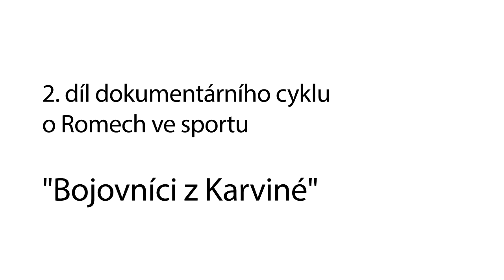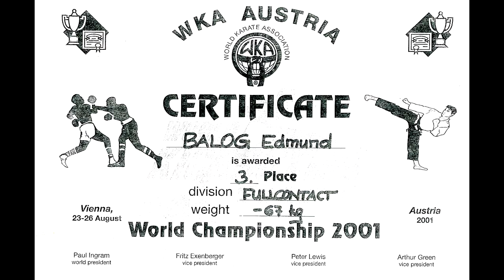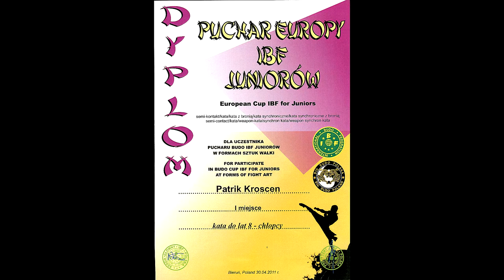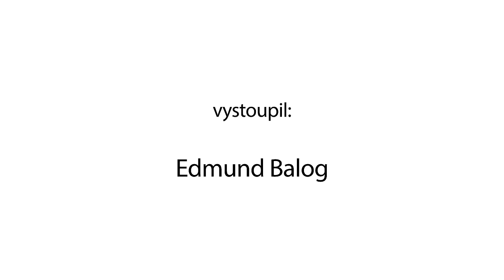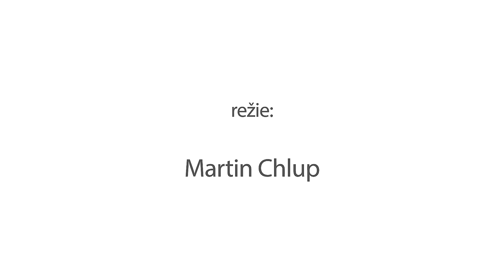Svět bez hranic. Romové a sport - Kick Box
Dokumentární film Svět bez hranic.
Učinkují - Edmund Balog, Patrik Krosčen St. Patrik Krosčen Ml.
Lukrecius Chang
Scénář - Jana Polaková
Kamera - Martin Chlup
Zvuk - Filip Johánek
Hudba - Pavel Baar , Rap - Lukrecius Chang
Muzeum Romské Kultury
2014